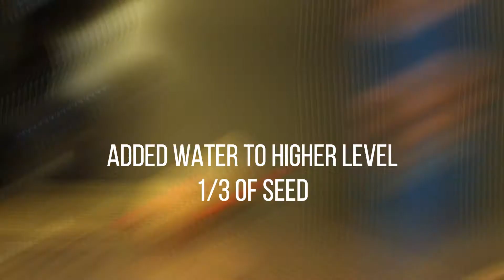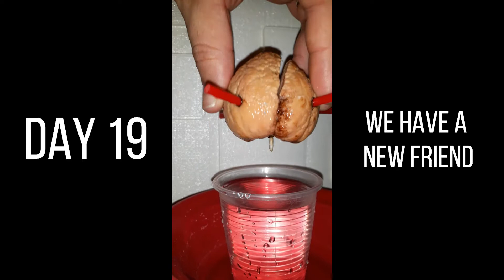Experiment: Grow Avocado from Seed, Aguacate, Pit, Day by day, step by step, tutorial, guide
In this video I show you how to grow and avocado seed, using only water.
Please enjoy a day by day tutorial.